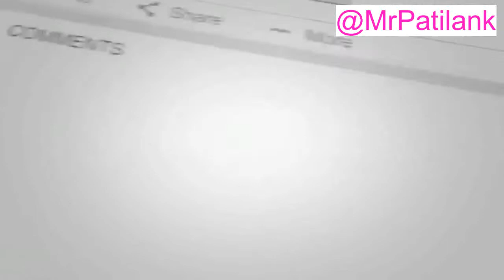Juri Senam PocoPoco GWR 2019 Lomba antar Kelompok Gereja POUK WAWONDULA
Pra Natal Gereja POUK WAWONDULA 2019